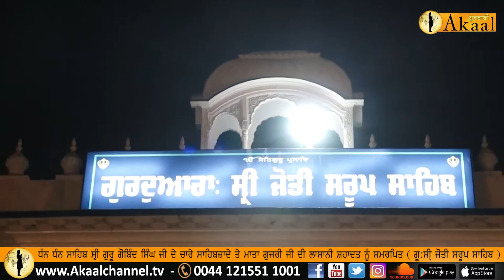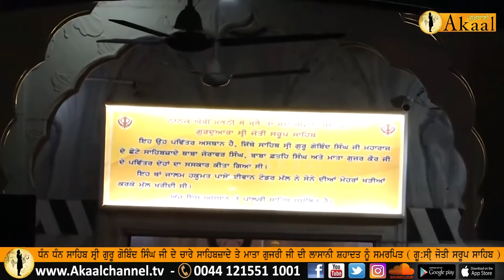Giani Pinderpal Singh Ji || ਮਾਛੀਵਾੜੇ ਦੀ ਰਾਤ 4 ਪੋਹ || ਗੂ:ਸੀ੍ ਜੋਤੀ ਸਰੂਪ ਸਾਹਿਬ || New Katha 2021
Akaal Gurbani Channel provides religious, cultural and entertainment programming for Sikhs and non-Sikhs alike. Akaal Gurbani Channel is the first ever channel which broadcasts under the principles of Sri Akal Takht Sahib. This channel provides programs for the first, second and third generation of Sikh Punjabi community to get knowledge about Sikhism. Programs are broadcasted in English and Punjabi to be available for all. Akaal Channel respects the views of all thinkers of all communities and allows freedom of speech, however all must respect the principles of Sri Akal Takht Sahib.